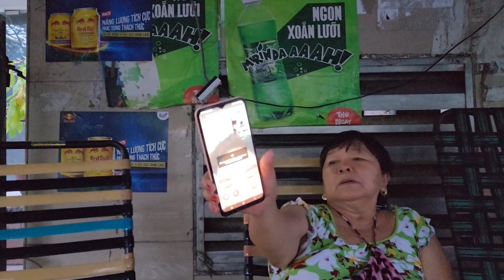Dì Chức về chung cư bán vé số trở lại | Thảo Sài Gòn Vlog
Hôm nay Dì Chức đi bán vé số trở lại
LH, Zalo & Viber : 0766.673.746